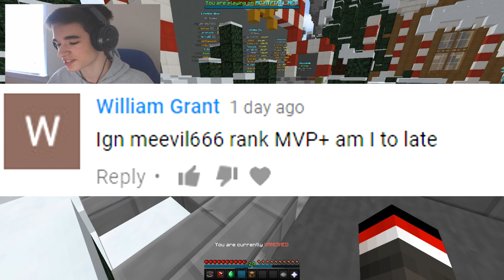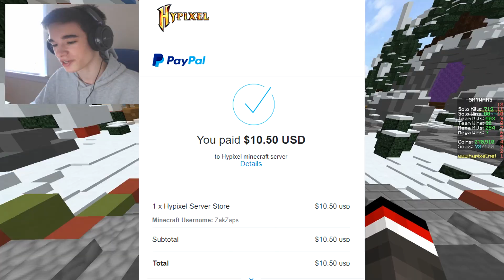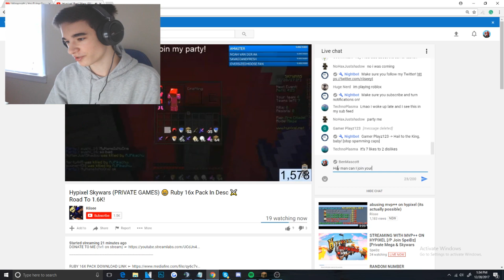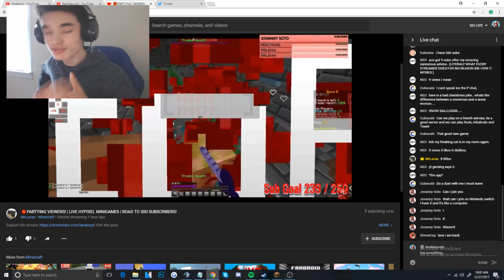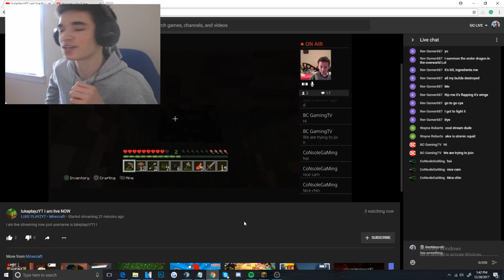Hypixel YT Rank Surprises Small Hypixel Live Streamers (He screamed)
Minecraft Video: Surprising small Hypixel live streamers with MVP++ (he screamed)